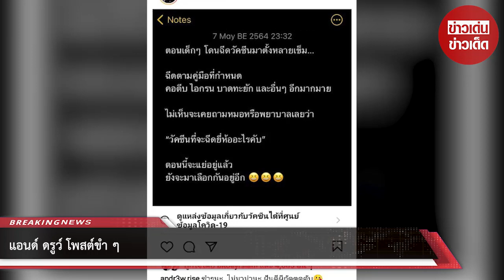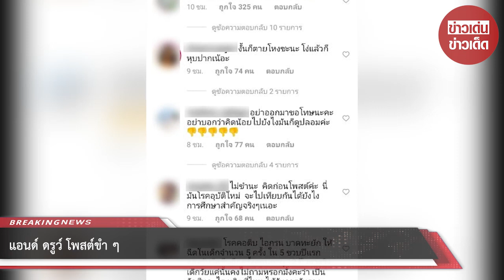บันเทิงแอนด์ดรูว์ โพสต์ขำ ๆ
ขอบคุณที่มา :
ขอขอบคุณข้อมูลจาก: